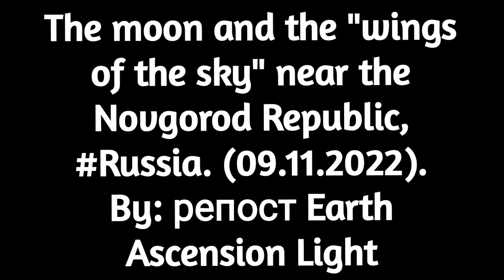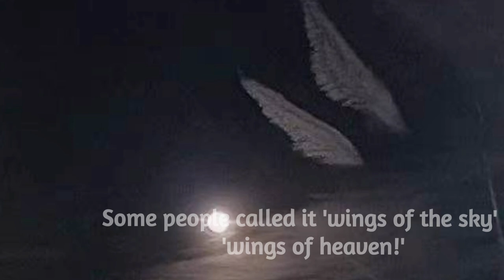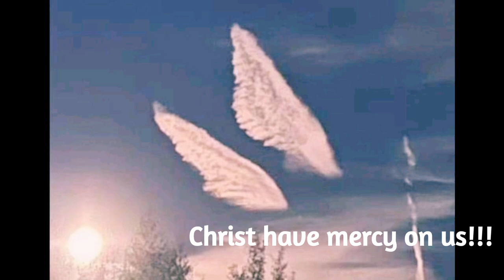Two Perfectly-Shaped Wings Appear in Novgorod, Russia! Amazing Photos! Eye-Witness: Heaven’s Wings!!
On the evening of September 11, 2022, a strange cloud formation appeared in the skies above the former medieval Republic of Novgorod,  Russia.

Two perfectly-shaped wings appeared alongside the moon against a scraping of white against the dark firmament.

Published by Earth Ascension Light, the Telegram post describes the images as "The moon and Heaven's wings near the Republic of Novgorod."

The Novgorod Republic stretches between the Gulf of Finland in the west to the northern Ural Mountains in the east.

Immaculate Heart of Mary, pray for us.